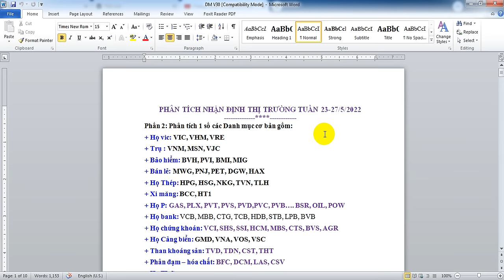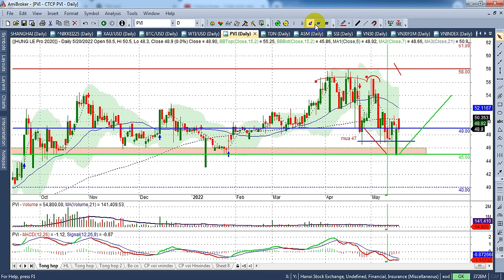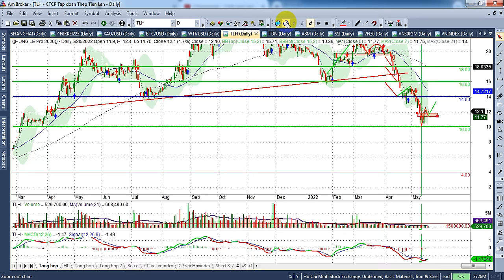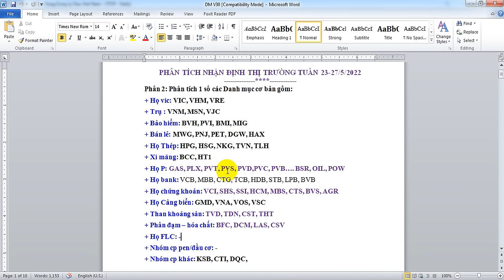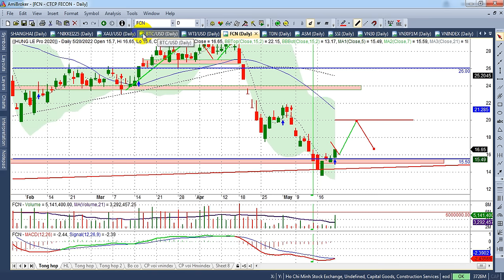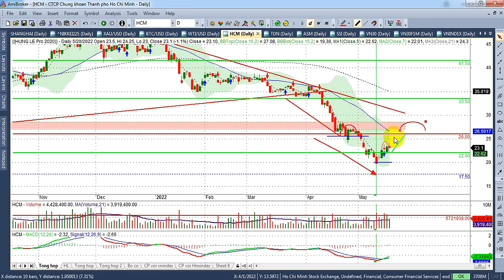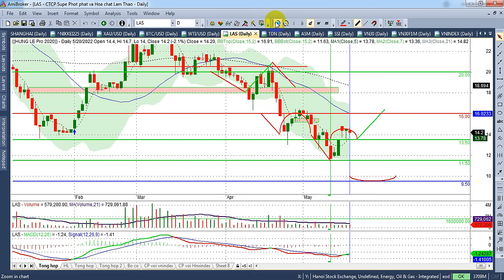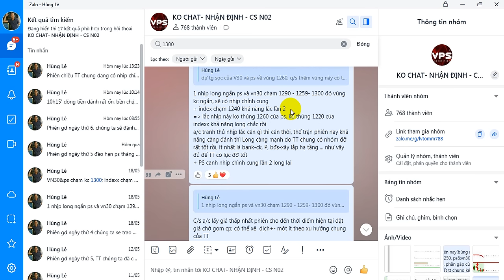Chứng khoán tuần 23-27/5 |TT tạo đáy? index 1215-1190, Vn30&ps 1260(1235-1240) | - VIDEO 127